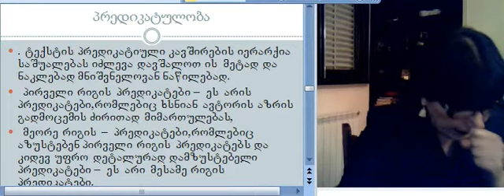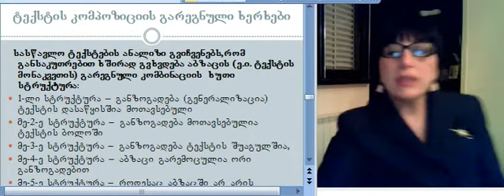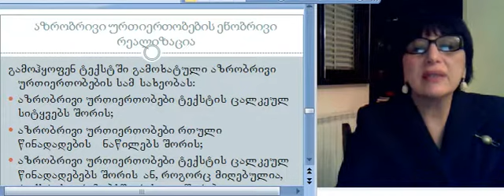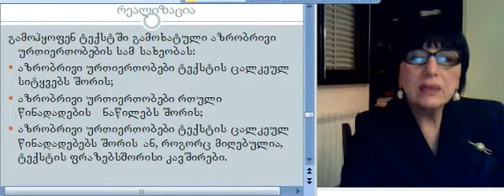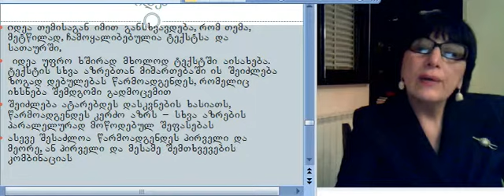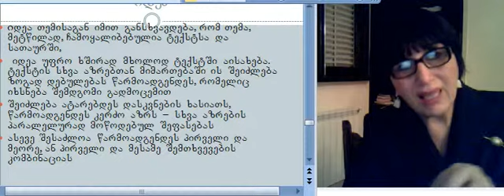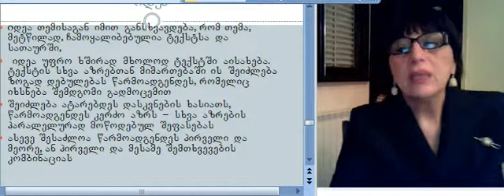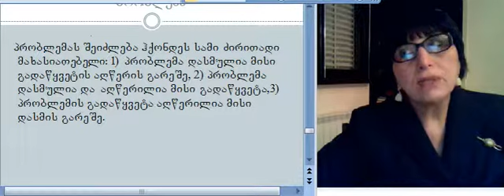თამარ ტალიაშვილი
ტექსტი,როგორც გაგების ობიექტი 2.avi